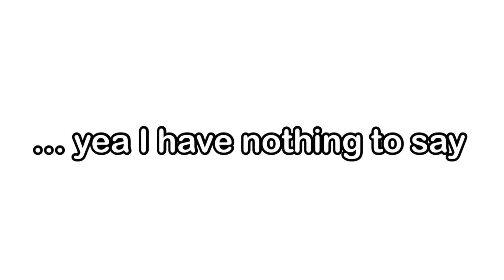New TDS Freezer Nerf.. 😔 (Not TDS Meme..)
Freezer…… 🧊